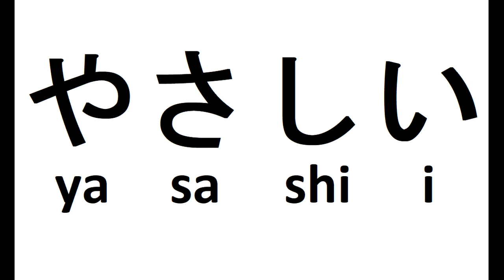easy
i Adj